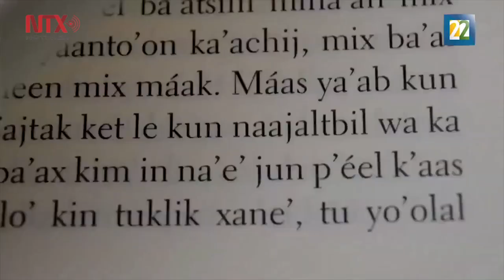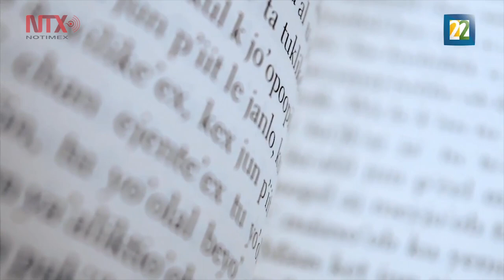Marisol Ceh Moo gana Premio de Literaturas Indígenas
La yucateca es la primera mujer en obtener el galardón